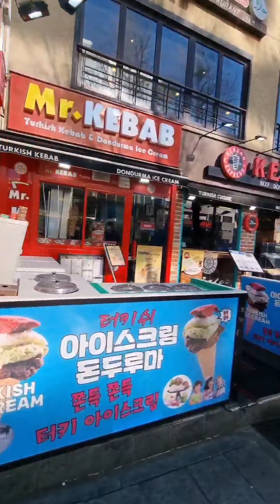Seoul Itaewon / Halloweenday .. 할로원데이 / South Korea / Bangladeshi Vlogger in South Korea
Seoul Itaewon Halloweenday ..할로원데이 South Korea
it's a very heart touching for us. God helps all the parents , friends who lost his childs or brothers . Please praying for their family.
hello everybody, thankyou so much for your love and support, thankyou so much watching for my page or video,
my name is Koli Kalpona n l am Bangladeshi,